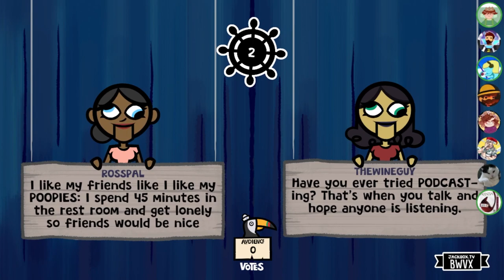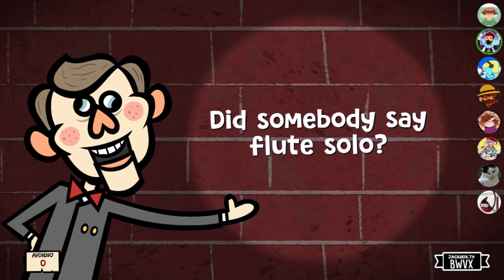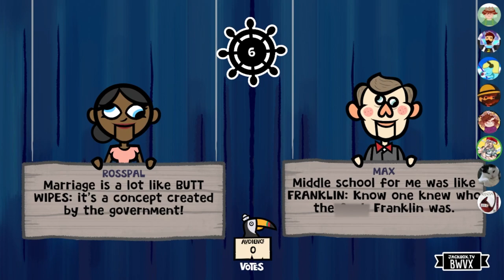Joke Boat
🖼️ 𝗧𝗵𝘂𝗺𝗯𝗻𝗮𝗶𝗹 𝗕𝘆: 𝗟𝘂𝗻𝗮𝗿_𝗜𝗶𝗻𝗸
💛 𝗙𝗲𝗮𝘁𝘂𝗿𝗶𝗻𝗴:
💽 𝗚𝗮𝗺𝗲 𝗨𝘀𝗲𝗱:
𝗧𝗵𝗲 𝗝𝗮𝗰𝗸𝗯𝗼𝘅 𝗣𝗮𝗿𝘁𝘆 𝗣𝗮𝗰𝗸 𝟲